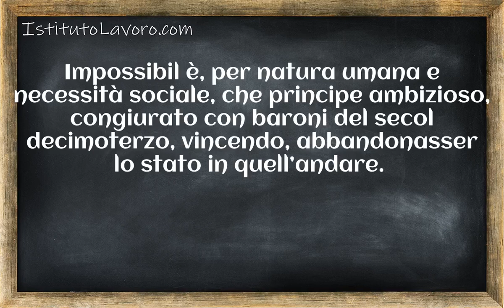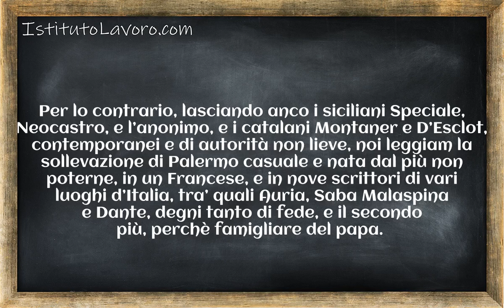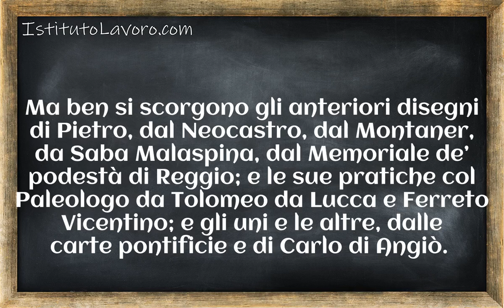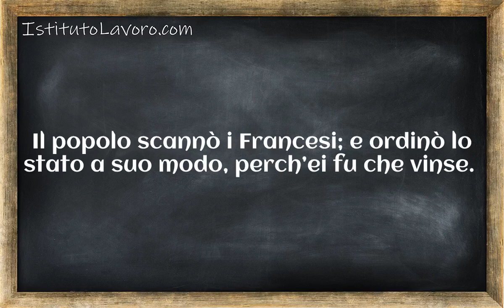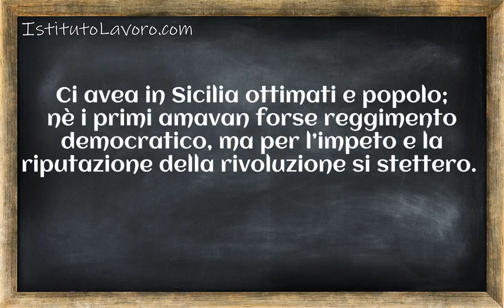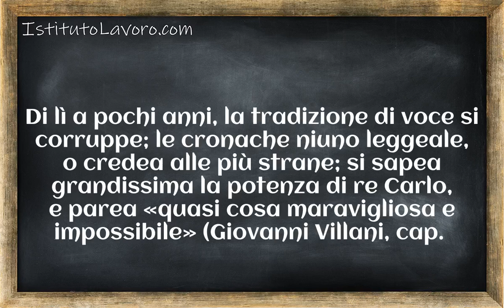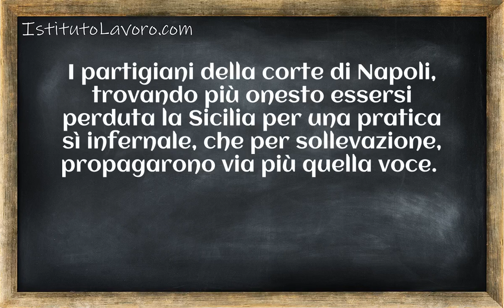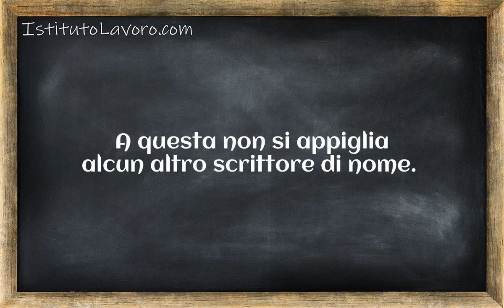La guerra del Vespro Siciliano Corso 2 Lezione 045